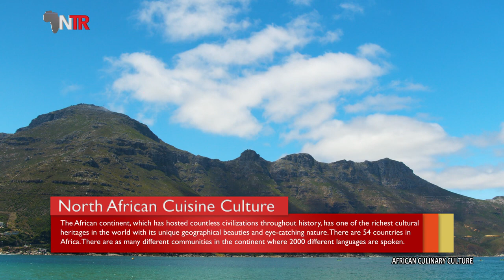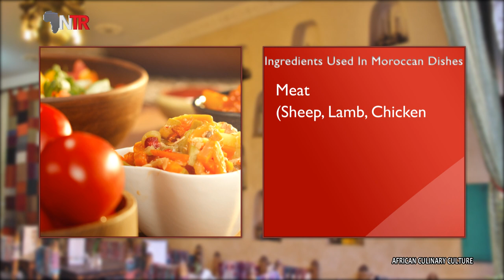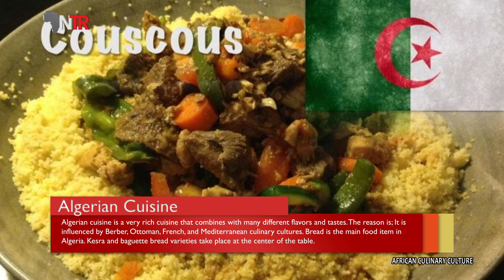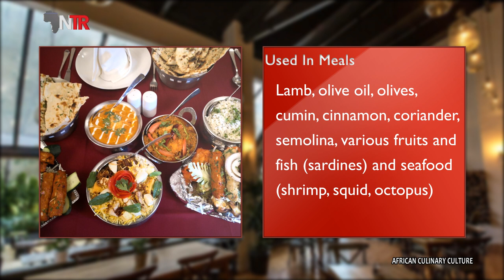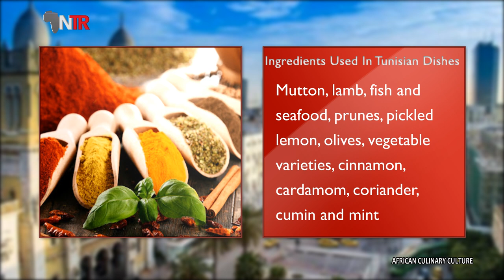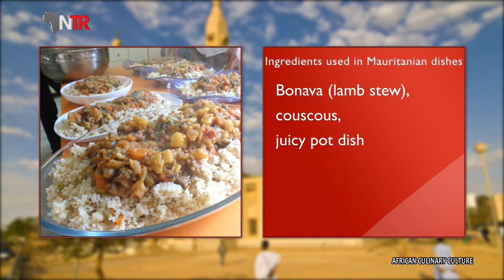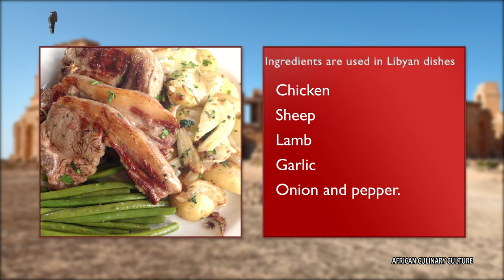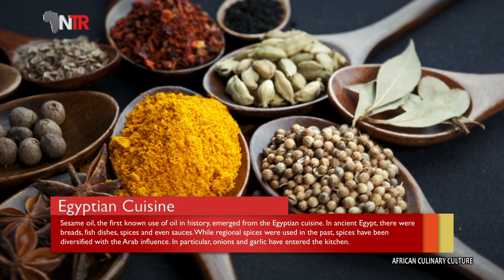NTR TV || African Culinary Culture | North African Cuisine Culture